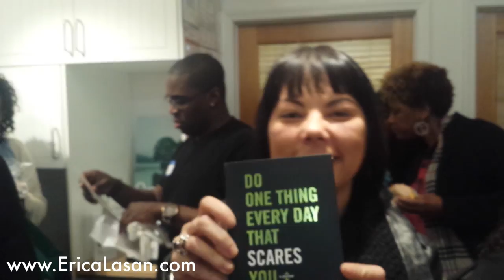90 Days of Momentum - Day 41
Day 41 of 90 Days of Momentum Erica takes you along as she spends some pre-holiday QT with her Leadership Team!